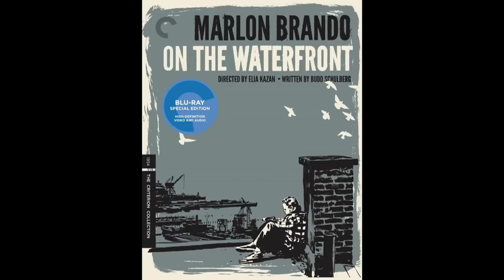DVD Rundown 2-19-2013 - The MacGuffin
Spencer Fornaciari and Greg thomas of The MacGuffin give their DVD rundown for February 19th, 2013. In this episode they discuss Argo, Game of Thrones, Sinister, and On the Waterfront.